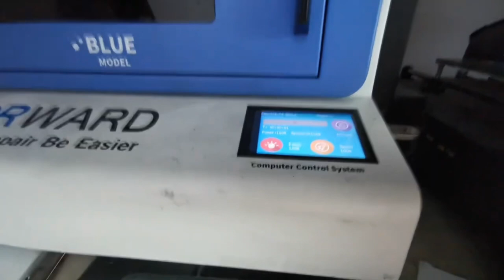IPhone 13 Pro / Max Back Glass Replacement ! Best ways